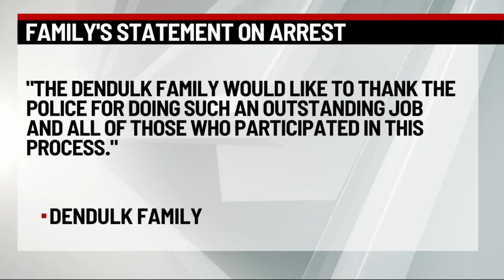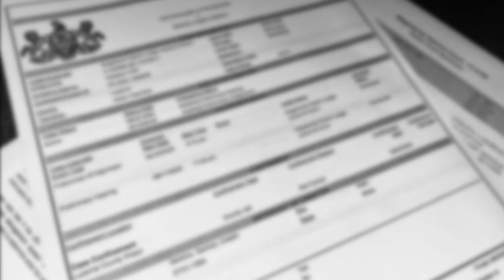Family Speaks Out After Arrest Made